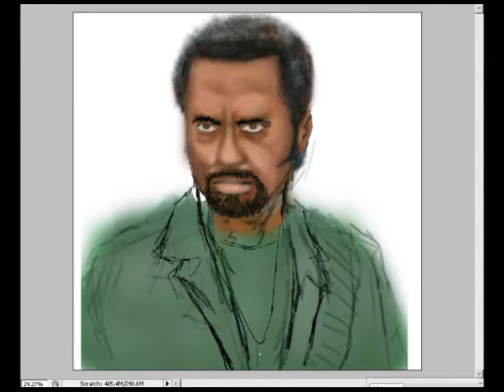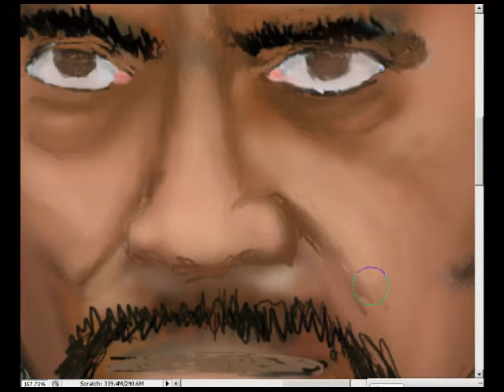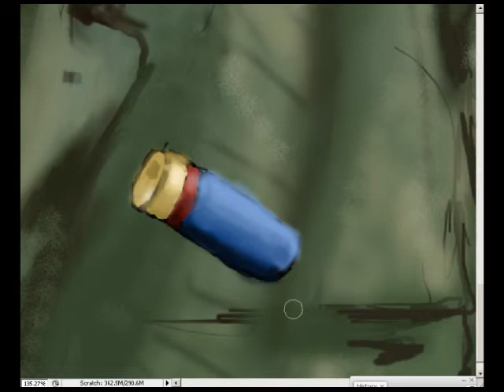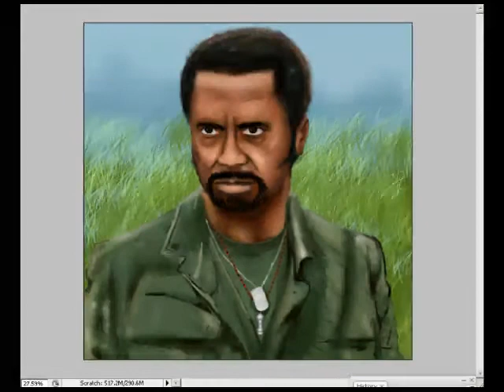Osiris (Robert Downey Jr.) - Speed Painting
This is a Time Lapsed painting of Robert Downey Jr. Playing the black character Osiris in Tropic Thunder.

Digipro Tablet and Photoshop